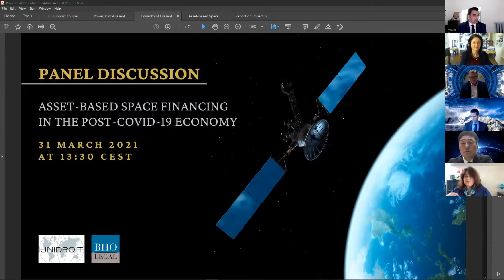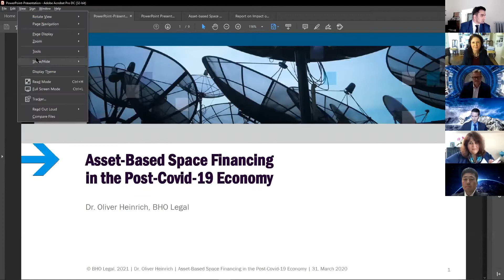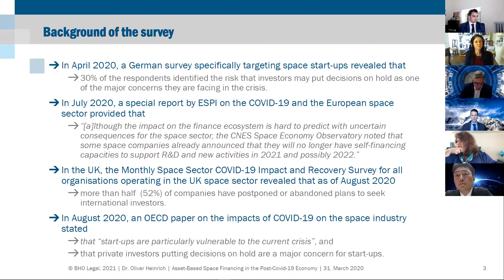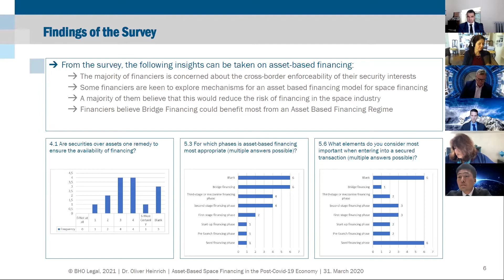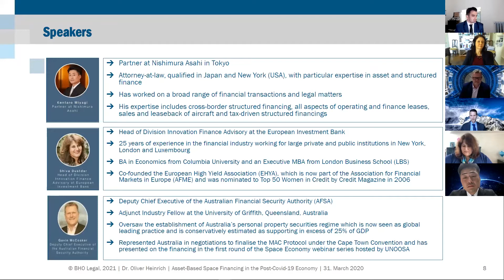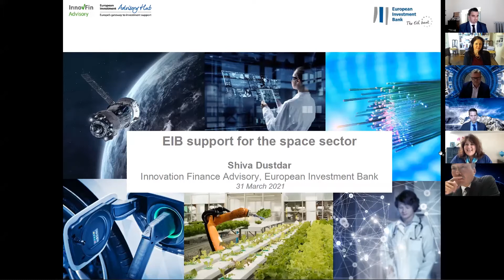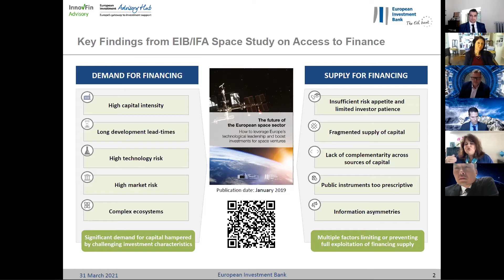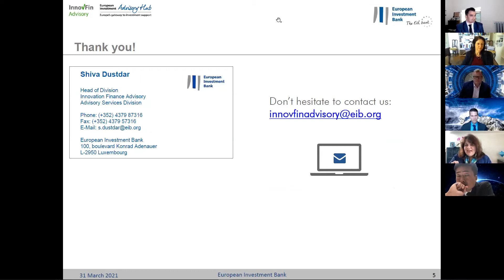Asset-based Space Financing in the Post-COVID-19 Economy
BHO Legal and UNIDROIT jointly organised a panel discussion on 31 March at 13:30 CEST to examine the benefits of asset-based space financing in the post-COVID-19 economy. This event focused on the results of a survey recently conducted by BHO Legal and UNIDROIT examining the impact of COVID-19 on space financing.

This panel was moderated by Oliver Heinrich (BHO Legal) and featured Kentaro Miyagi (Nishimura Asahi), Shiva Dustdar (European Investment Bank), and Gavin McCosker (Australian Financial Security Authority).

The panel was opened by Professor Anna Veneziano, Deputy Secretary General of UNIDROIT, and closed by Professor Maria Chiara Malaguti, President of UNIDROIT.